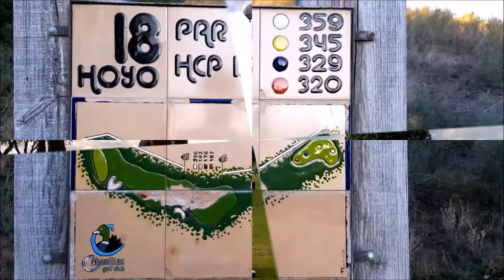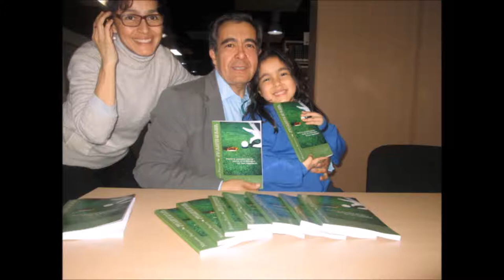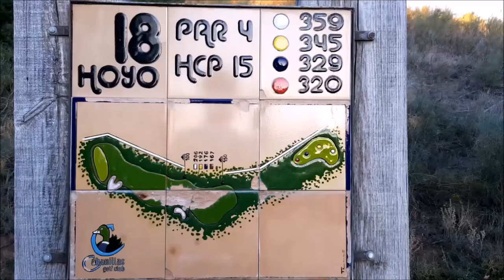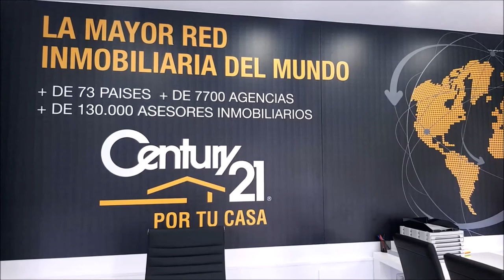SPORTS & GOLF 114 OCTAVIO RODIGUEZ, CHICHO MORALES y Mariano Puerta